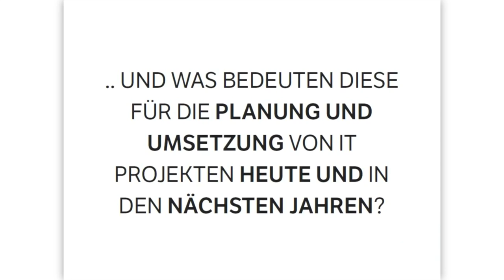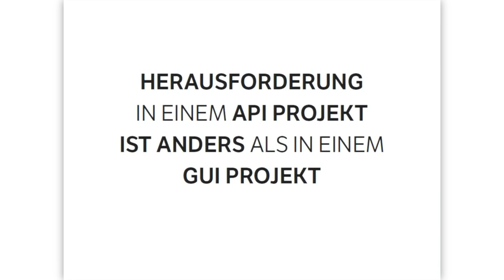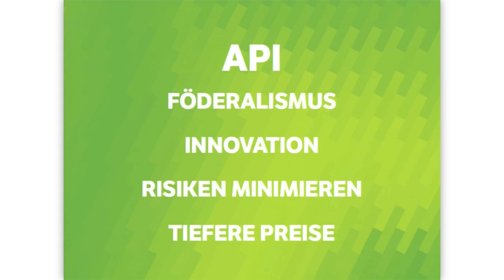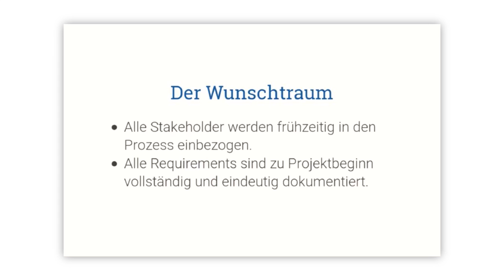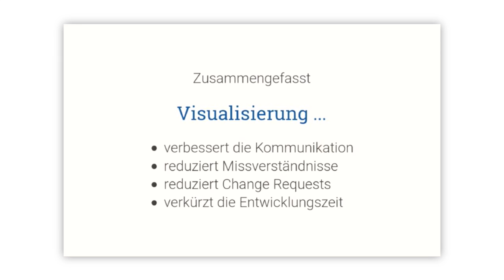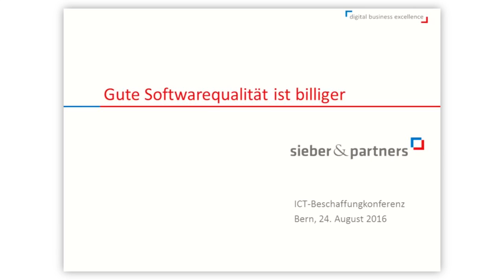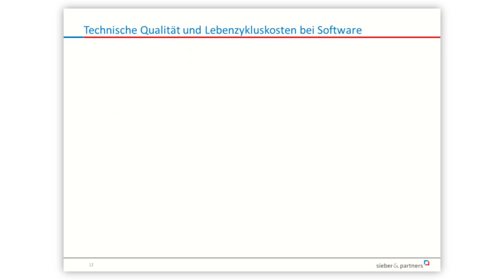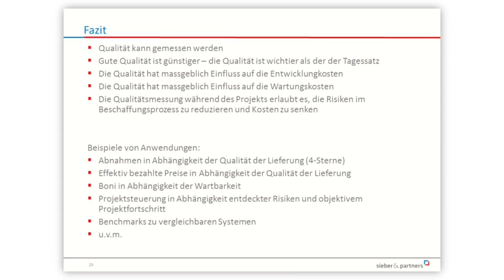Fachsession 1 - Technische Aspekte von ICT-Beschaffung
Gerhard Andrey, Mitglied der Geschäftsleitung, Liip
Lukas Smith, Mitglied der Geschäftsleitung, Liip
Philipp Murkowsky, Head of User Experience, Puzzle ITC GmbH
Marc André Hahn, Transformation Consultant, Dr. Pascal Sieber & Partners AG